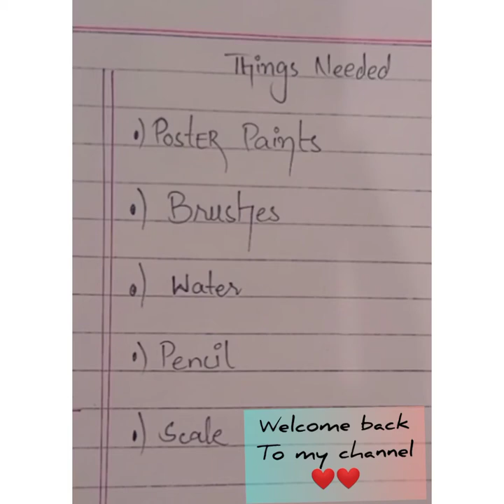ALLAH | Easy Arabic Calligraphy Painting | Mashallah | Acrylic Paints On Canvas | AGL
INSTAGRAM I: @art_guideline_official